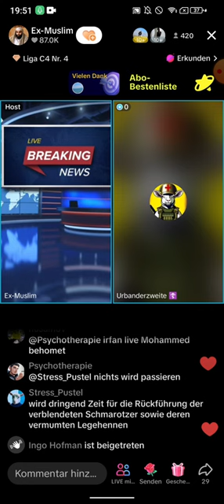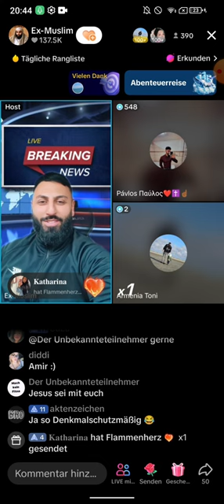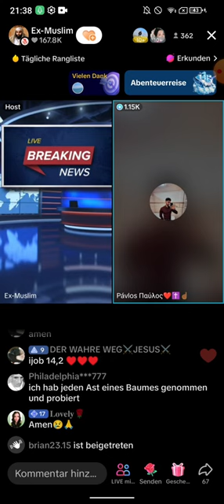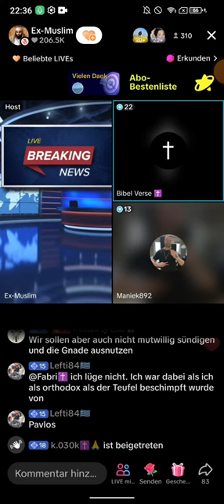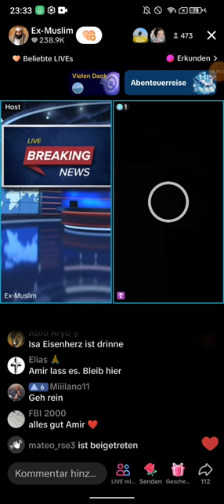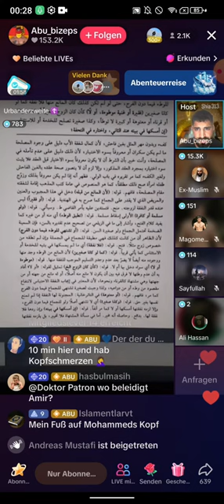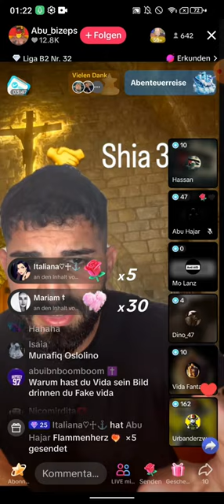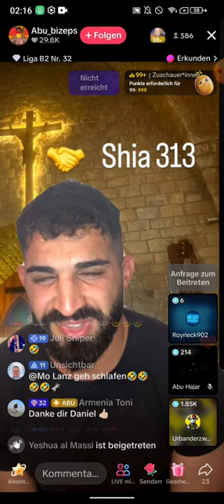Dr. Großmufti ABU AMIR 💗 JESUS 03.06 | TEIL 2 | Abu Bizeps | Royrieck | Isaac Heisenberg